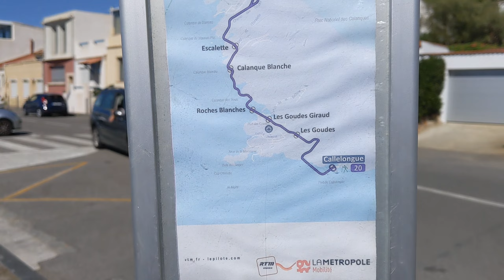Parc National des Calanques - Les Baumettes and West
This video shows our hike west out of Les Baumettes to the edge of the mainland Parc National des Calanques. The landscape was very unique. Well worth the visit. We ended up doing a one way hike and taking the bus back to the Air BnB.